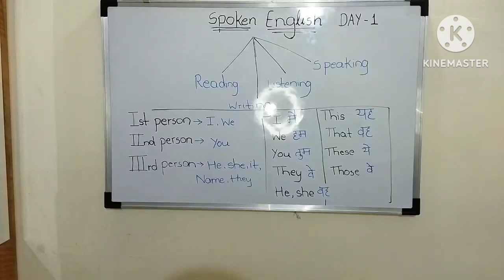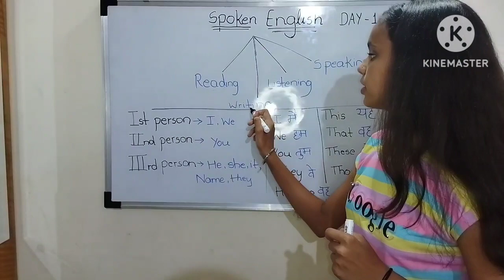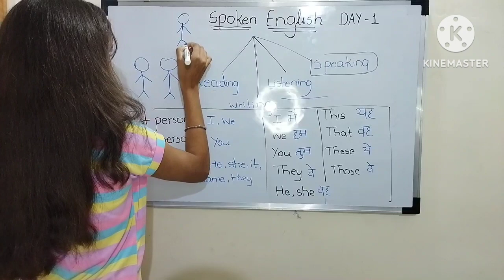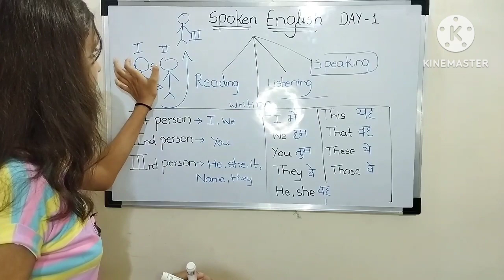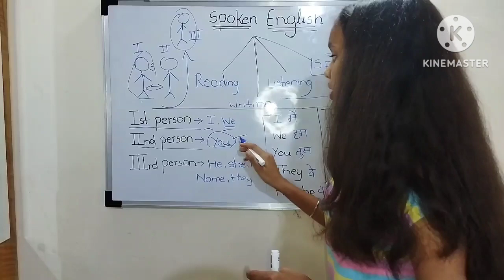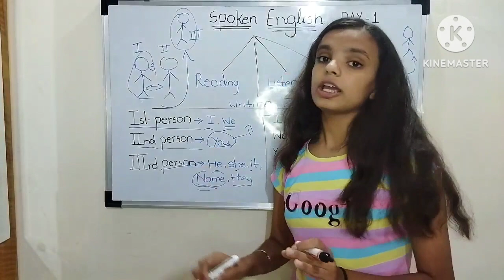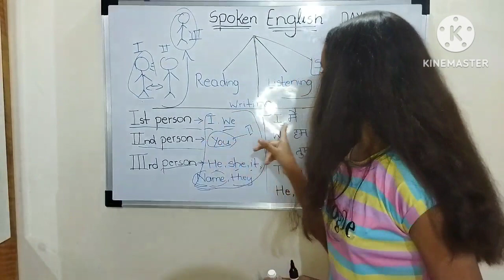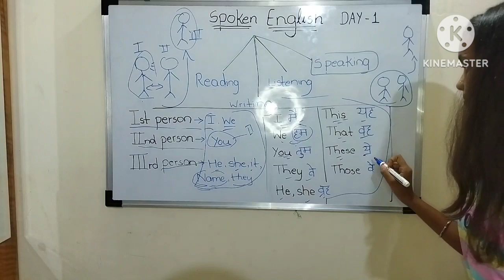Class 1 आओ English सीखें Basic से Learn English from Basic lSpoken English day 1 l zero से English l